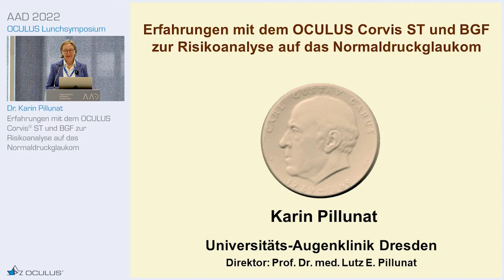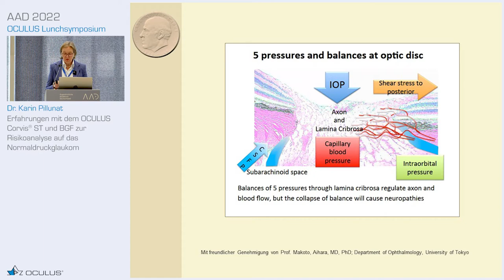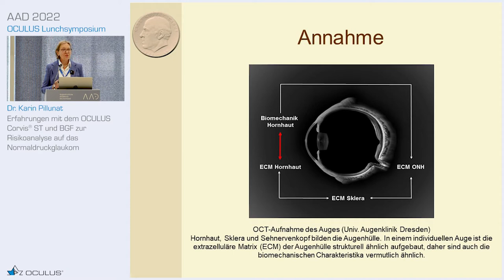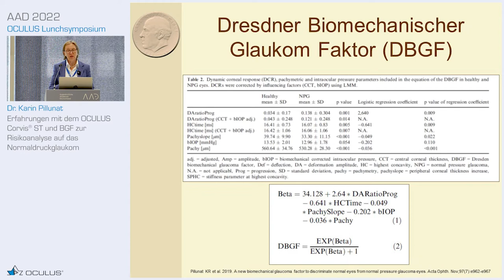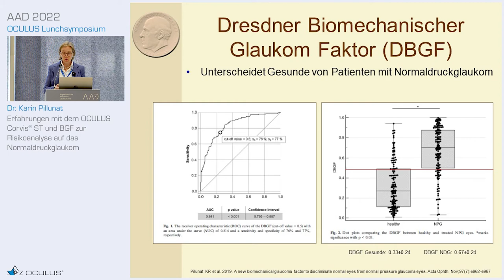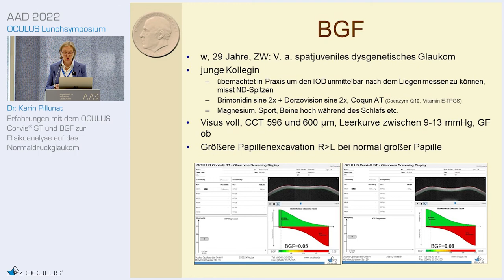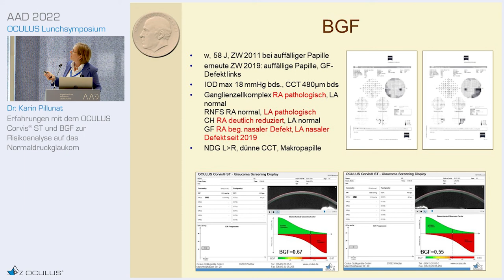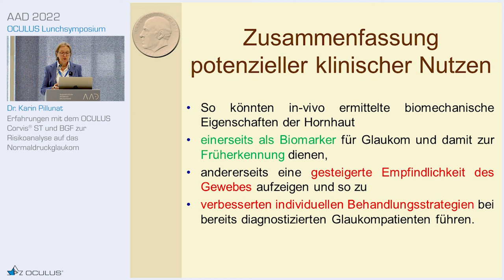Dr. K. Pillunat: Erfahrungen mit dem Corvis® ST und BGF zur Risikoanalyse auf das Normaldruckglaukom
Erfahrungen mit dem OCULUS
Corvis® ST und BGF zur
Risikoanalyse auf das
Normaldruckglaukom // OCULUS Lunchsymposium auf der AAD 2022

Referentin:  Dr. Karin Pillunat

Dieses Video ist Teil einer Reihe von 3 Vorträgen, die während der AAD 2022 in Düsseldorf im Rahmen des OCULUS Lunch Symposiums gehalten wurden. Experten berichten über moderne Methoden für die Glaukom-Diagnostik.

Die weiteren Videos dieser Reihe finden Sie hier:

Teil 2/3: Dr. Elke Kupitz // OCT und Perimetrie – Diagnostik des

Teil 3/3: Prof. Dr. Anselm Jünemann // Neue Kammerwinkelbildgebung mit